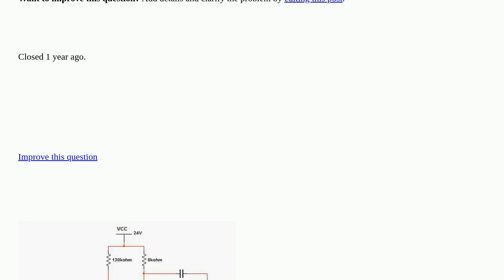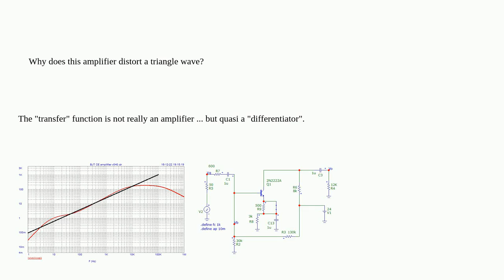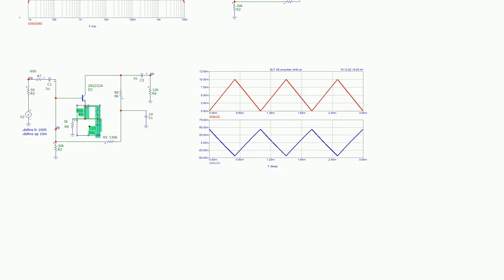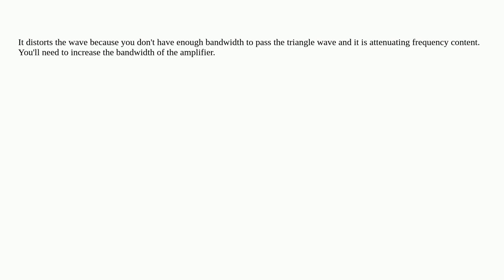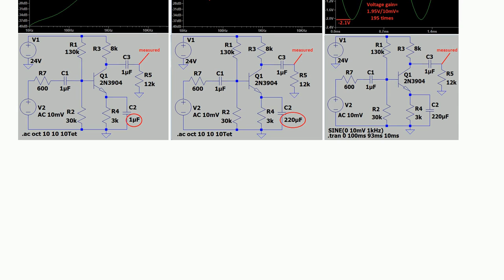Electronics: Why does this amplifier distort a triangle wave? closed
Why does this amplifier distort a triangle wave? closed

A special thanks goes out to the awesome community

  voltage power transistors current mosfet